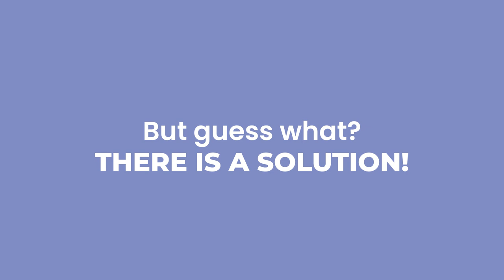animation BRTS Route Accident Solution - Hydraulic Bollard | Infrared Sensor | 2D Animation Video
We provide all types of digital world solutions :
↳ Graphics Designing
↳ Digital Marketing
↳ Product Profiling
↳ Video Editing
Team up with a young startup, having the vision to achieve a strong position in digital space with a mission of Engaging People Creatively in this journey.